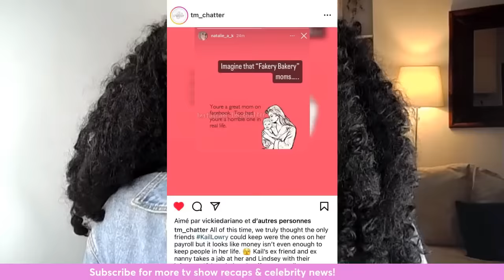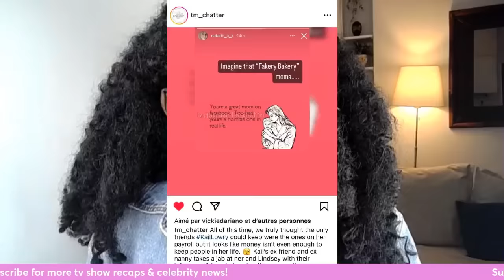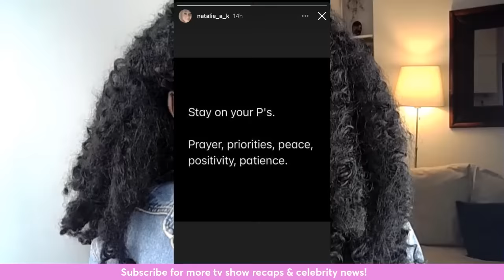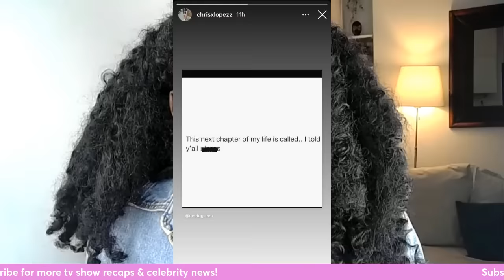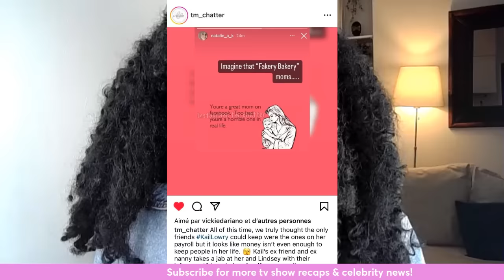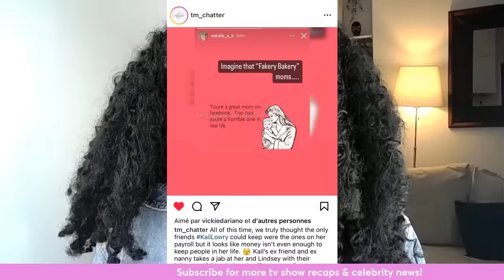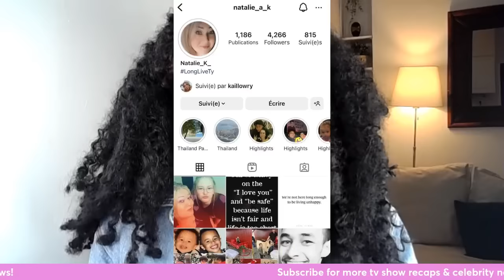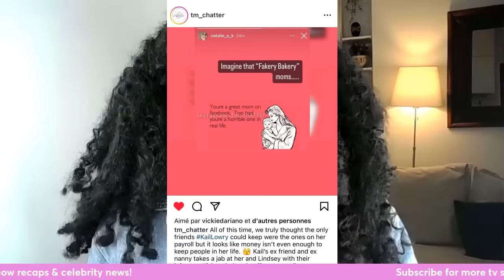Kailyn Lowry DRAGGED by her NANNY!!! IT'S BAD!!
Holy moly, y'all. 2024 is off to a crazy start! Former Teen Mom 2 star Kailyn Lowry is being DRAGGED by her former nanny Natalie on Instagram and her 3rd baby daddy Chris Lopez is adding insult to injury!

What do you think triggered their falling out?!